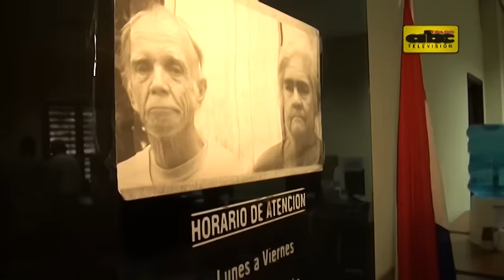Leite: Critican a Cartes por estupideces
Las continuas metidas de pata del presidente Horacio Cartes, devenido en “jefe de campaña” de los colorados, hacen que sus colaboradores traten de minimizar las críticas. Es el caso del ministro Gustavo Leite, quien ejerció una denodada defensa del mandatario.